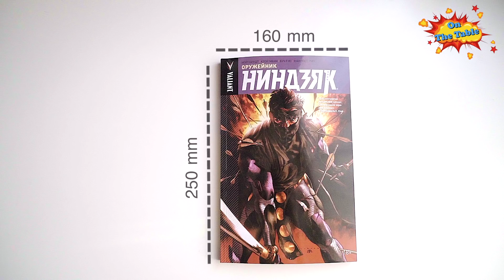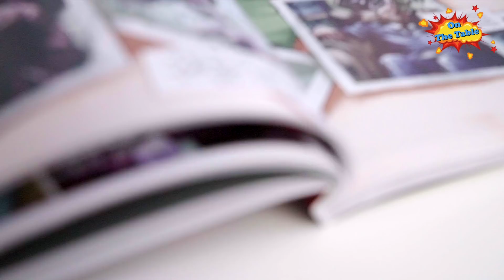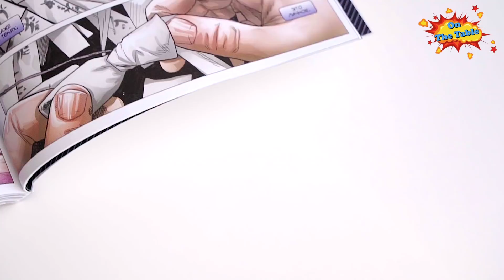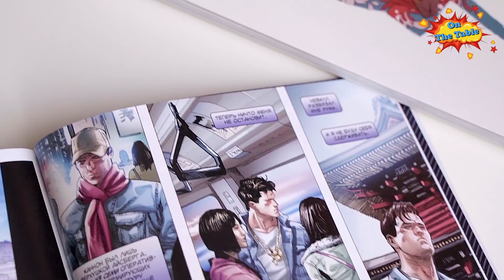Ниндзяк. Том 1. Оружейник. (Ninjak. Volume 1. Weaponeer)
На столе сегодня "Ниндзяк. Том 1. Оружейник.
(Ninjak. Volume 1. Weaponeer)".
172 стр. Мягкий переплет